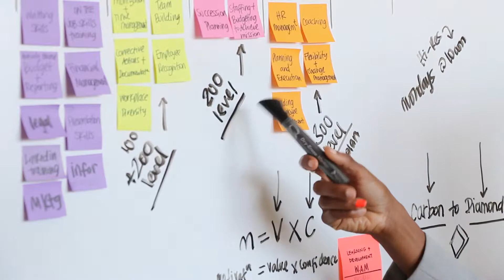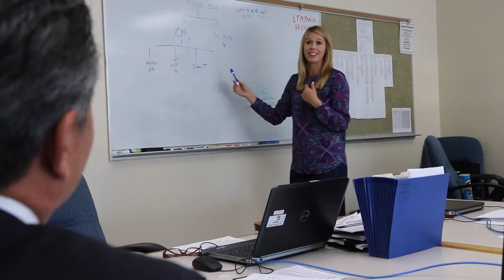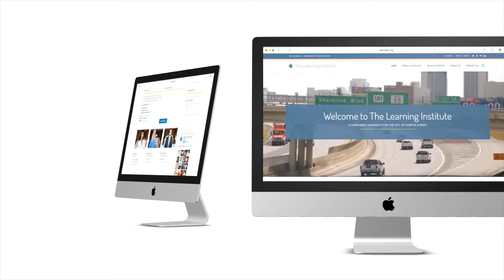The Learning Institute Welcome Video